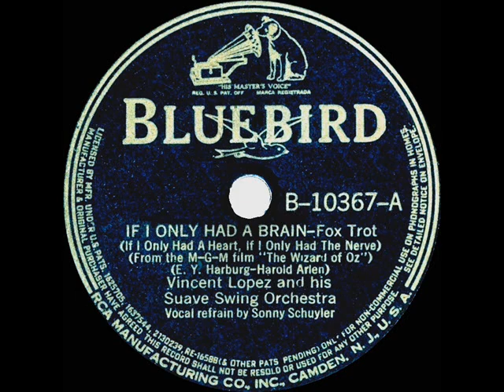1939 Vincent Lopez - If I Only Had A Brain (Sonny Schuyler, vocal)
The “Wizard Of Oz” lament was performed in the film by Ray Bolger and Judy Garland.

From 78rpm Bluebird B-10367 - If I Only Had A Brain (Harburg-Arlen) by Vincent Lopez and his Suave Swing Orchestra, vocal by Sonny Schuyler, recorded in Chicago July 5, 1939 .